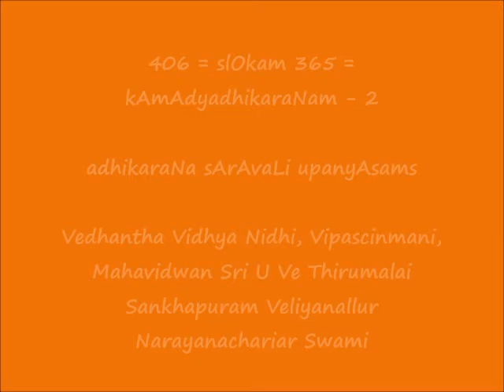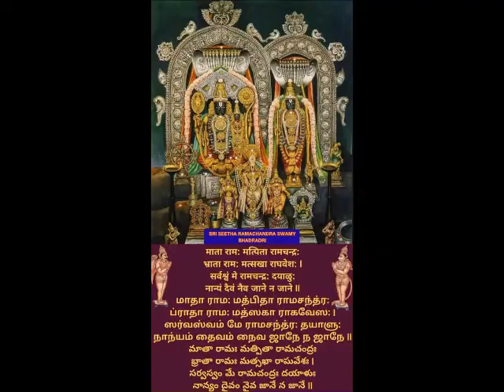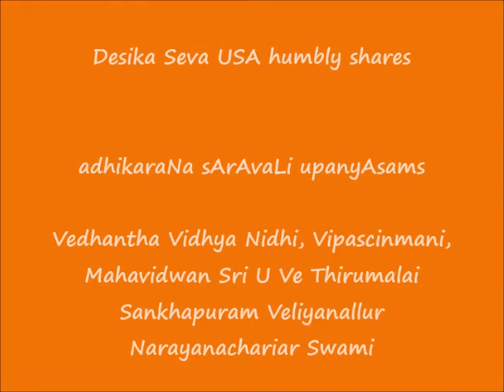406 = slOkam 365 = kAmAdyadhikaraNam-2 = adhikaraNa sArAvaLi upanyAsams